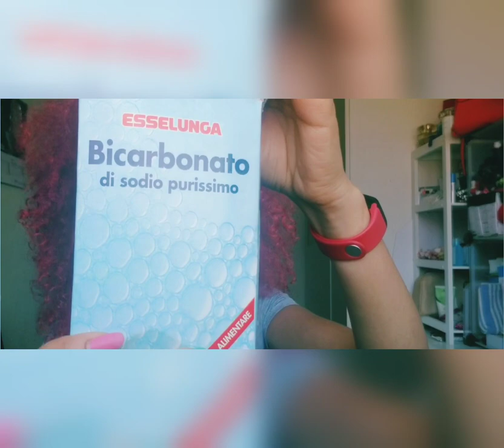addio BRUFOLI il miglior rimedio naturale fai da te🧖‍♀️in 5min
ciao bella gente i brufoli un argomento spinoso che purtroppo in tanti nel mondo hanno questo problema e io sono una di loro.

Ma nell'anni ho sviluppato tantissimi rimedi contro questo nemico.
In questo video condivido con voi alcuni rimedi naturali fai da te contro i miei amici brufoli e punti neri e pori dilatati come :
 il miele, il bicarbonato, olio essenziale del Tea Tree, L'aglio.
Se vi interessano le ricette o altri rimedi scrivetemi😘😘